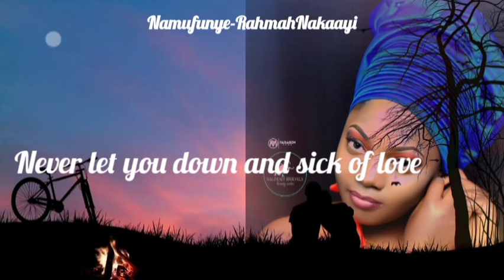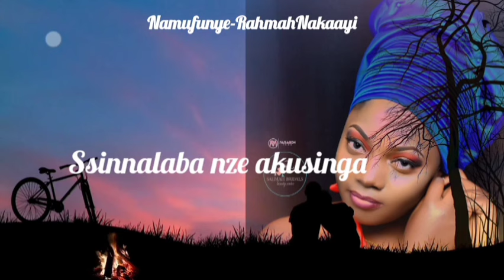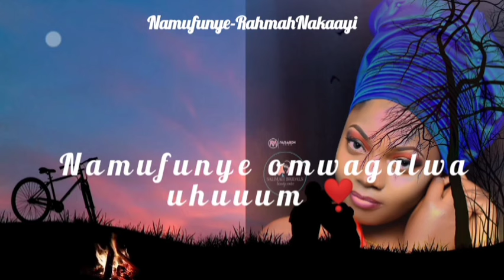Namufunye by Rahmah Nakaayi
New Ugandan Music